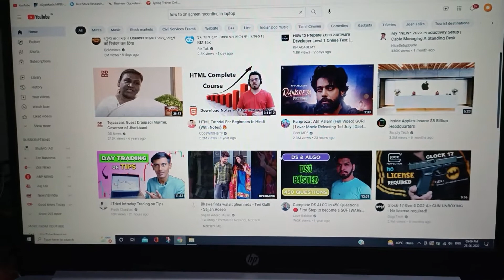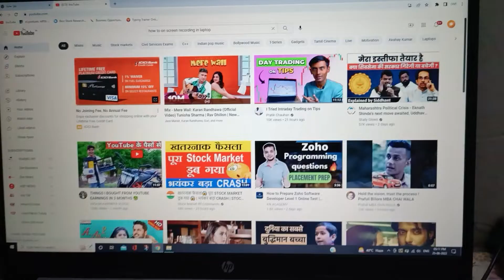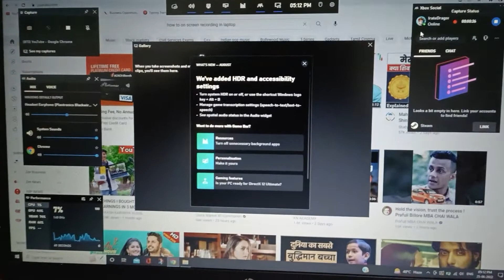How to record computer screen, kese computer screen ko record kare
Today's video I will let you know how to record screen of laptop or computer without any external software

How to record computer screen in windows 10
How to do Screen recoding in windows 10
How to record video of computer screen
How to record screen of computer
kese computer ki screen recording kare
computer or pc ki Screen recoding kese kare
kese screen recording kare windows 10 mai